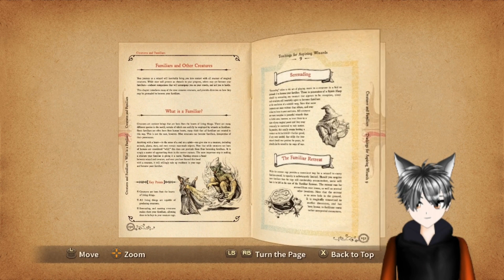Ni no Kuni Wrath of the White Witch™ Remastered Let's Play Part 3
Journey back to the other world in Ni no Kuni: Wrath of the White Witch™ Remastered. LEVEL-5’s classic tale returns better than ever, with improved graphics and performance.

Want to support the developer by trying out the game? You can do so by clicking on the following

Want to watch me play and see my reactions live on Twitch? You can do so by clicking on the following

User-Defined Tags From Steam - RPG, Adventure, JRPG, Action, Anime, Great Soundtrack, Singleplayer, Creature Collector, Story Rich, Open World, Fantasy, Cute, Turn-Based Combat, Turn-Based, Family Friendly, Exploration, Magic, Colorful